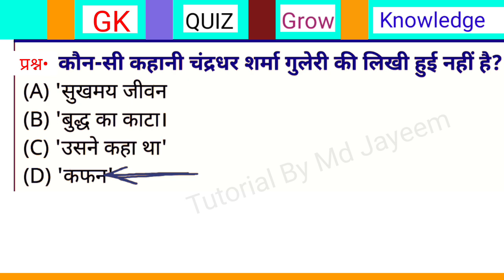कौन सी कहानी चंद्रधर शर्मा गुलेरी की लिखी हुई नहीं है?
कौन सी कहानी चंद्रधर शर्मा गुलेरी की लिखी हुई नहीं है? || kaun si kahani chandradhar Sharma guleri ki likhi hui nahin Hai